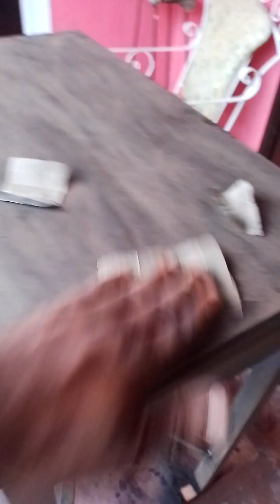continue to teaching woodwork spraying, but got into a little challenges with the rain and stain.